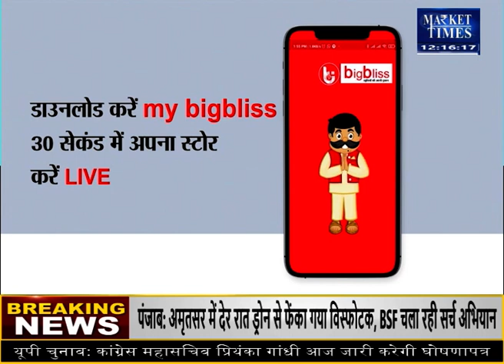तेलों में गिरावट के बावजूद सोयाबीन की कीमतों में नहीं हुआ बदलाव ! Market Times TV |edibleoil #